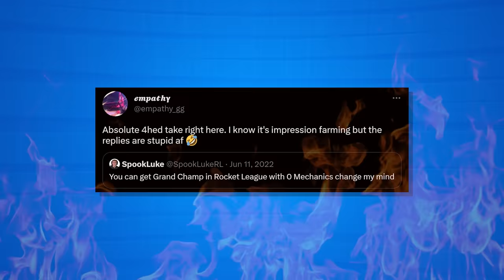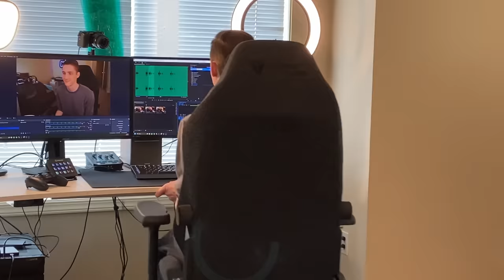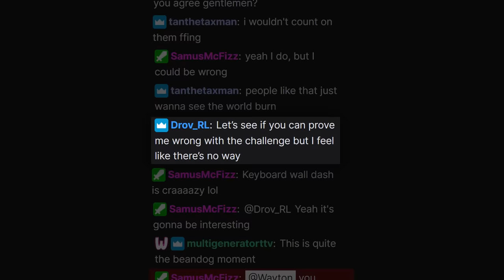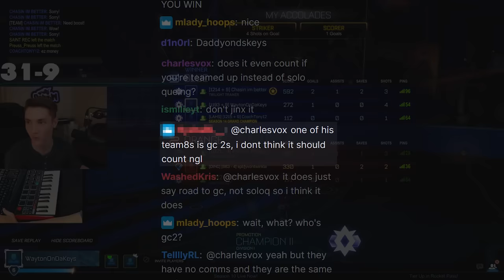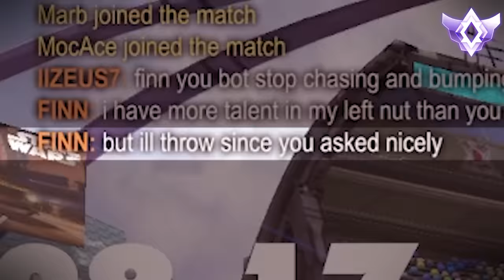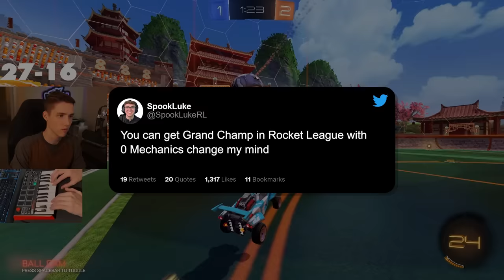How I got Grand Champion with 0 mechanics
It's a common debate in the Rocket League community. Can you get Grand Champion with 0 mechanics? I personally think, yes. And today I end this debate once and for all by proving it myself. This is how I got Grand Champion with no mechanics.

People often debate whether or not mechanics are important for ranking up in Rocket League. In my opinion, mechanics are not nearly as important as you think if you're trying to climb the ranks. Even some experienced coaches overvalue how important mechanics are. Obviously, you need some mechanical ability to an extent, but people often estimate that they need way more than they actually do. In this video, I got Grand Champion with a piano as my controller to prove that mechanics aren't actually that important.